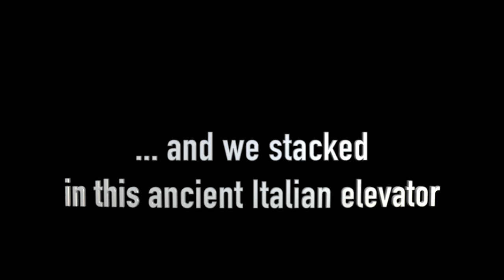I GOT STUCK in an ancient Italian elevator | Karolina Protsenko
During my trip to Europe I got stuck in an ancient Italian elevator with my whole family. I hope you like this video.